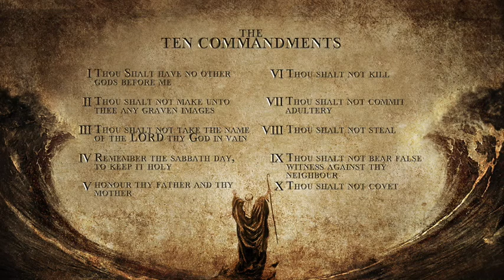The Words Of Jesus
Welcome Home. This is the vision of Christian Missions, led by Pastors Eugene & Sadie Weldon, and based in Jacksboro, TX.